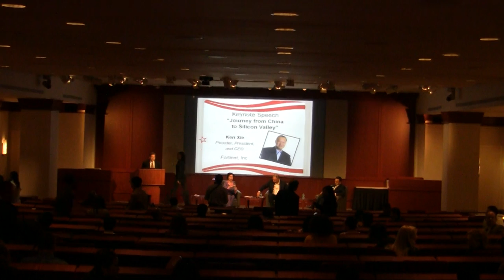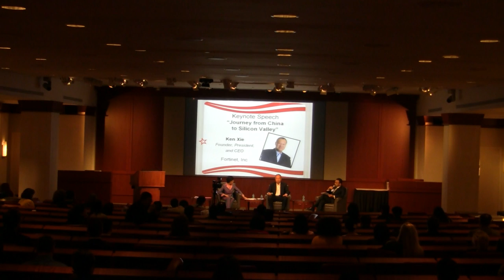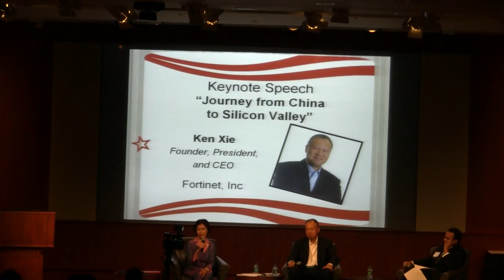Ken Xie Journey China to Silicon Valley atlanta168摄制